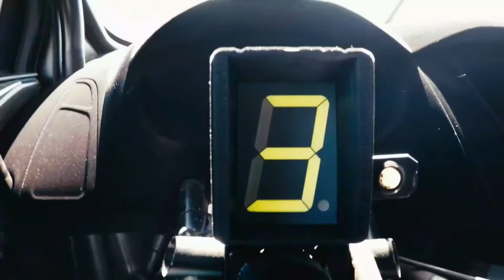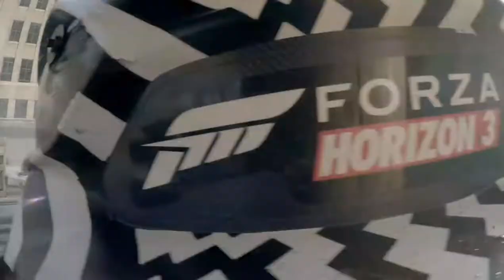KEN BLOCK (DRIFT)